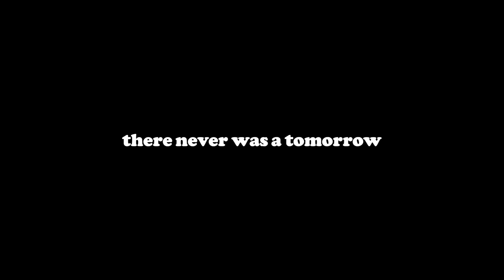i am back from a long hiatus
i haven't posted or recorded in ages. this is a video from way back in march. school is about to end so im gonna go back to vlogging and have more time to edit. more old footage to come...